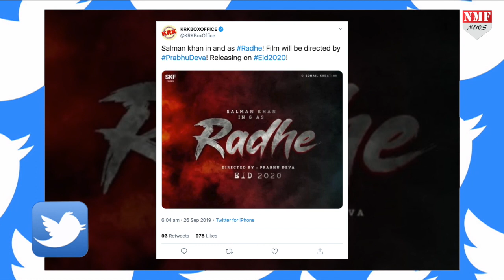Salman लेकर रहेंगे Akshay से बदला, जानिए क्यों हाथ धोकर पड़े पीछे?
जहां Film Inshallah के बंद होने से फैंस निराश हो गए थे वहीं…सलमान एक बार फिर अपने फैंस के चेहरे पर खुशी ले आए हैं…जानिए इस रिपोर्ट में

Producer- Yasmeen
Editor- Aditi